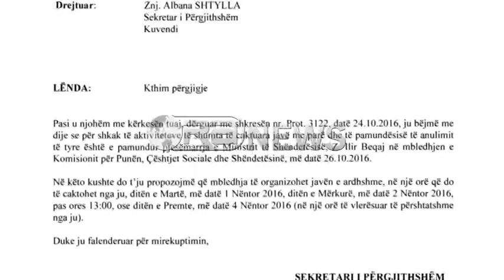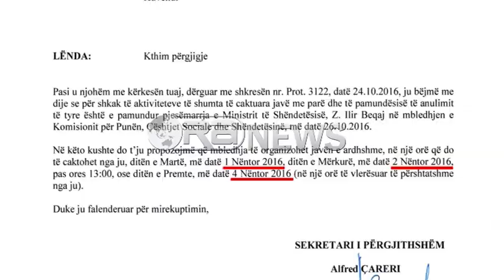Ora News – “Check-Up”, Beqaj shtyn ditën e llogaridhënies para komisionit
Deputetët e opozitës në Komisionin e Shëndetësisë, kërkuan seancë dëgjimore me Ministrin e Shëndetësisë për të raportuar për chek up dhe arsyet përse u ndryshuar fasha e moshës pas një viti për kryerjen e kontrollit bazë shëndetësor.
Ministri i Shëndetësisë nuk ishte prezent në Komision dhe për mungesën thotë përmes një deklarate se ka informuar Kuvendin 1 ditë më parë.
Por demokratët e quajtën këtë rast të paprecedentë për të fshehur korrupsionin dhe dështimin e koncesionit mbi 100 mln euro.
Albana Vokshi: Pse Ministri nuk erdhi?
Eduart Bejko: Është rritur fasho.
Albana Vokshi: Të na shpjegojë, pse është rritur fasho?
Eduart Bejko: Atëherë pse duhet të flasim pa pasur Ministrin përballë?
Albana Vokshi: Ekzakt.
Eduart Bejko: Atëherë ta ndërpresim të lutem, të kalojmë tek pika e dytë.